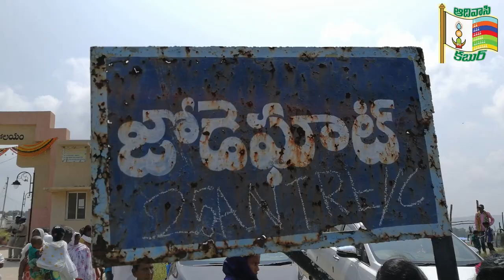komarambheem prardhana geet - కొమరంభీం ప్రార్ధన గీతం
komarambheem prardhana geet - రేలా ఆనంద్ కొమరంభీం ప్రార్ధన గీతాన్ని(prardhana geet) జోడేఘాట్ లో , కొమరంభీం 79వ వర్ధంతి ( komarambheem) సందర్బంగా ఆలపించారు.  (komaram bheem), komaram bheem prardhana geet

popular gondi song
Welcome to ‘Adivasi Kabur’ Channel :